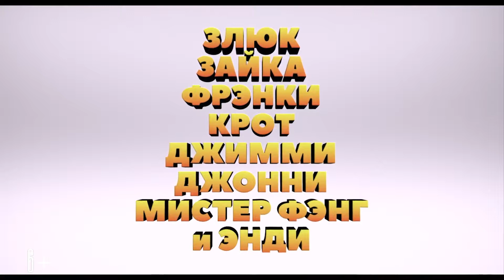Реальная белка 2 / Русский Трейлер 2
Жанр: Мультфильм, Комедия, Приключения, Семейный

Режиссер: Кэллан Брукнер

В ролях: Уилл Арнетт, Кэтрин Хайгл, Майя Рудольф, Джеки Чан, Изабела Монер, Петер Стормаре, Бобби Каннавале, Том Кенни, Кари Уолгрен

Краткое описание:
Продолжение приключений белки Злюк и его друга крысеныша Бадди! Что они придумают на этот раз, чтобы выжить в городе? В поисках орехов зверята попадают в новые истории, находят новые неприятности на свои головы. Уже не один житель города имеет зуб на этих проказников. Но пытаясь полакомиться орешками, зверьки разоблачают настоящих преступников. Сами того не ожидая Злюк и Бадди становятся героями!